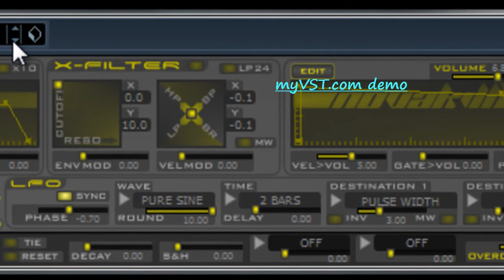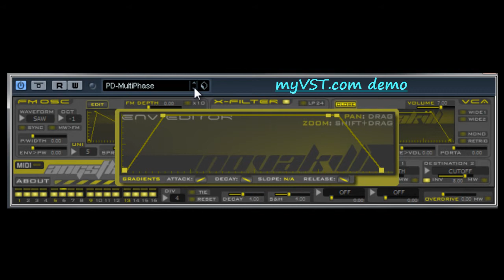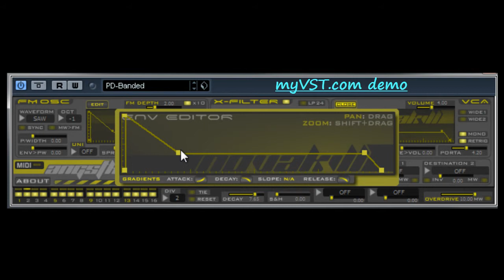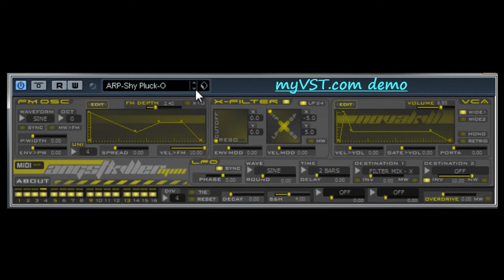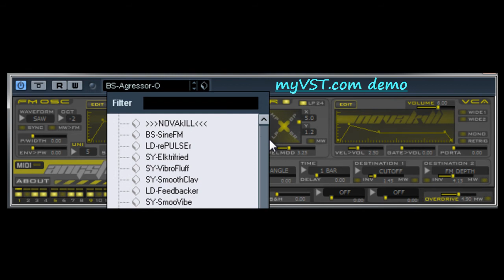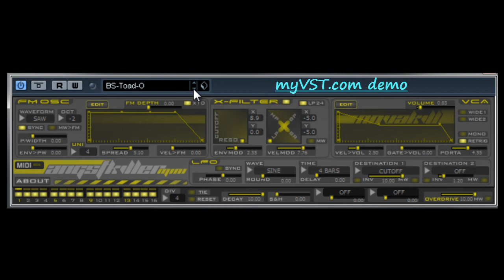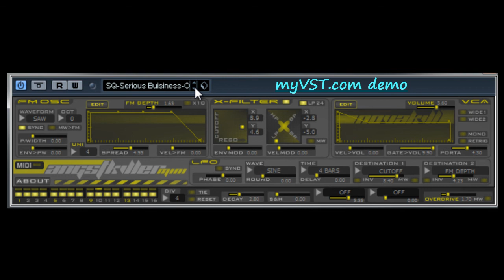myVST Demo : ANGSTkILLERmini